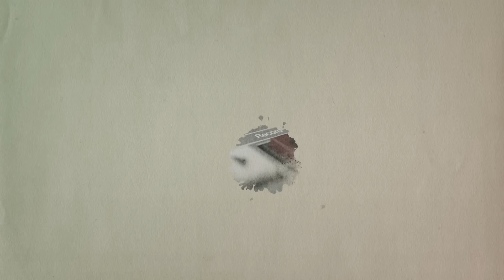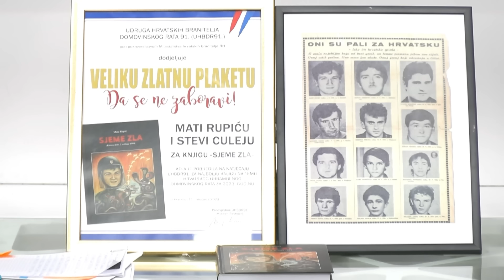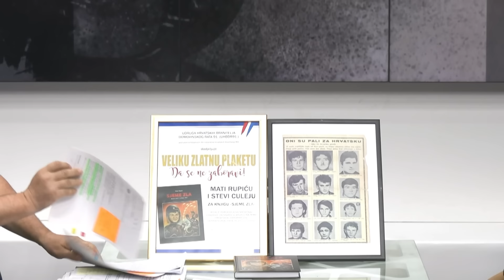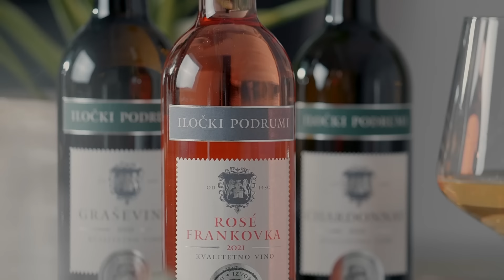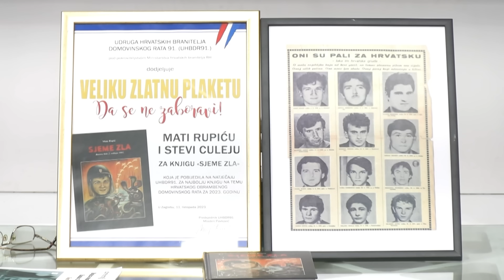Pressica BP 771 STEVO CULEJ